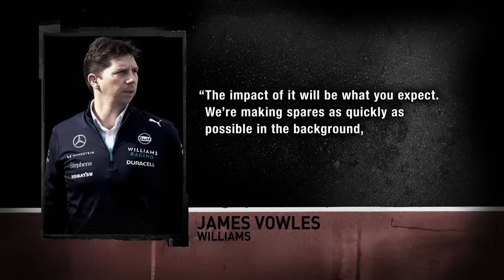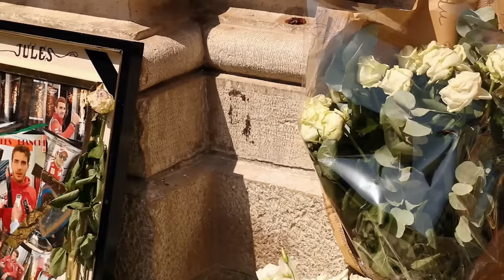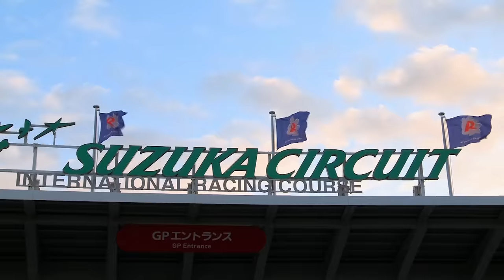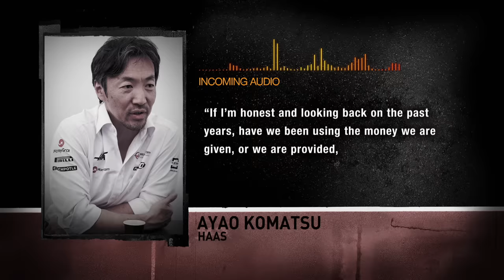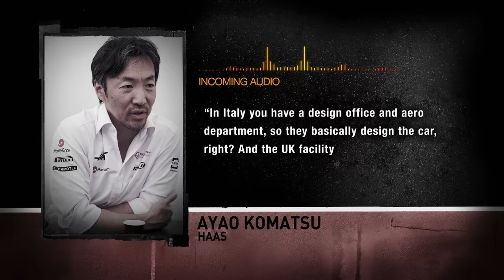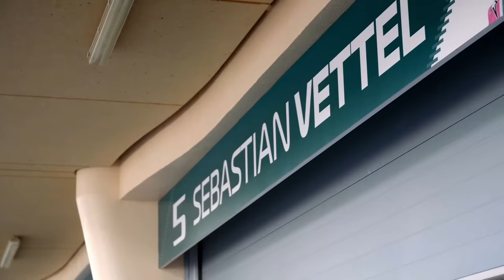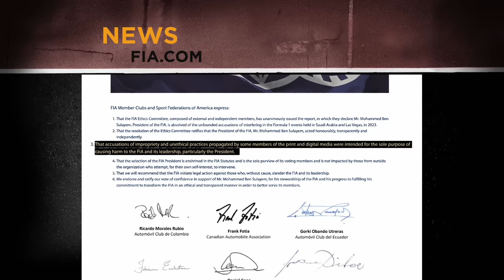LATEST F1 NEWS | Williams' crash repairs, Daniel Ricciardo, Max Verstappen staying at Red Bull.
- Williams again doing repairs
- Crunch time for Ricciardo
- Verstappen staying at Red Bull
- Leclerc debuts Bianchi design
- Changes coming for Albert Park?
- Haas hasn’t spent wisely
- Red Bull tours Washington DC
- Vettel considering comeback
- FIA clubs take action

Follow @unbeatenf1 on Facebook, X and Instagram.